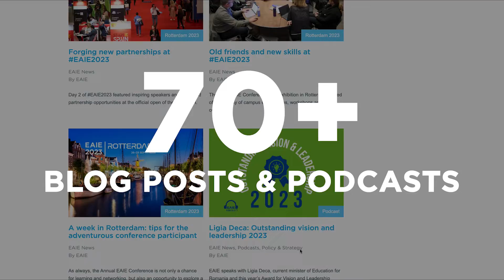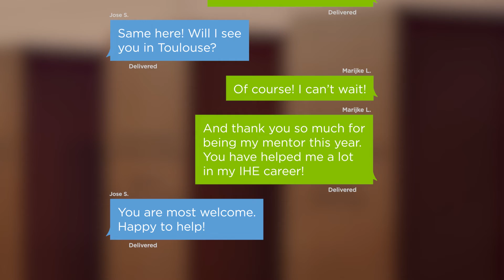A look back at 2023 with the EAIE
As we look back on 2023, let's celebrate the special moments our community was able to come together and connect in a multitude of ways. Thank you for supporting the EAIE and supporting the values of international higher education! and get in on all the action for 2024.